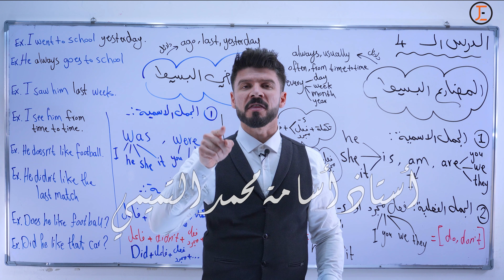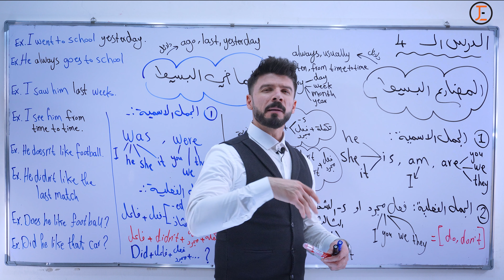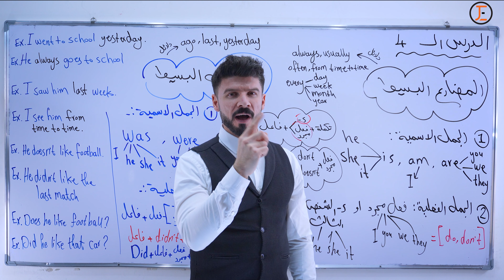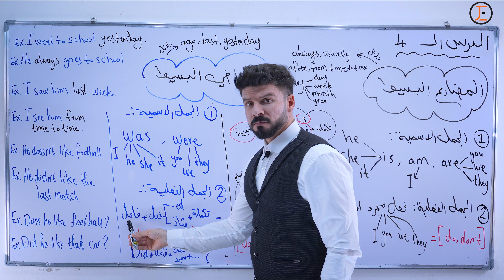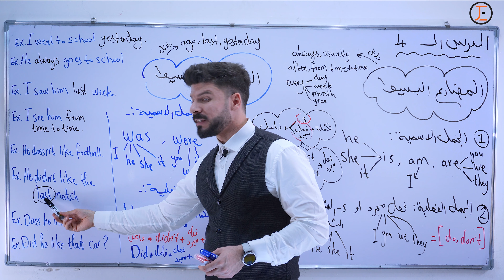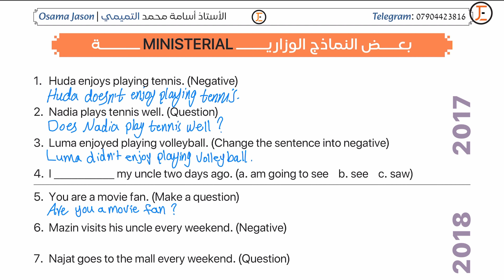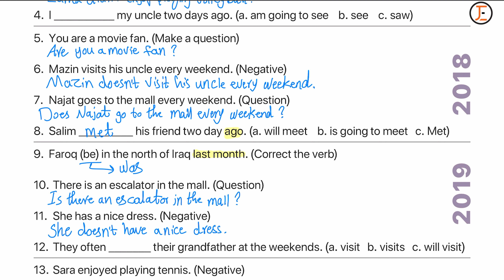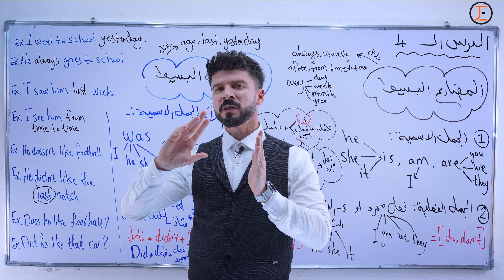الثالث متوسط - Unit 2 | الدرس الـ 4 | المضارع والماضي البسيط - present and past simple مع الوزاريات